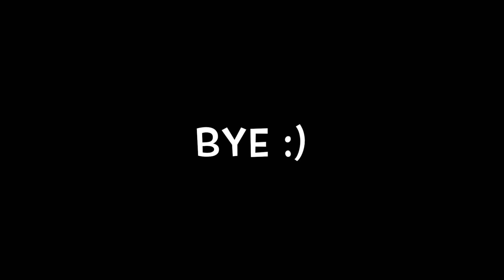LOL SURPRISE DOLLS Get Babysitter And Sneak Out Of House And Get Stuck!